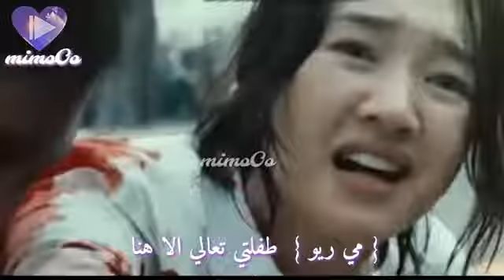مع الاسف عليك هداوي انا حبيت شكشكه 3 ما تحبين احلفك بداعت بنتك بس الله موجود